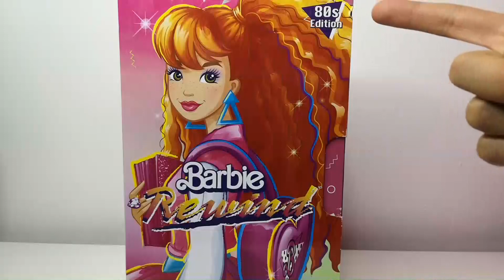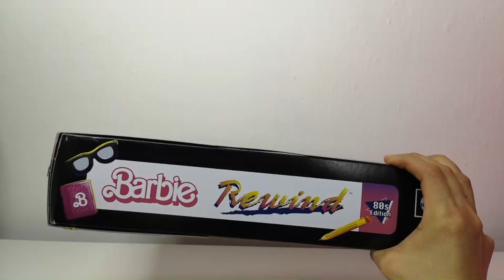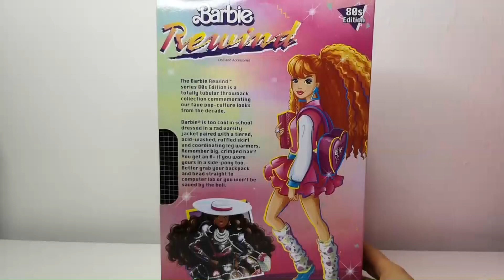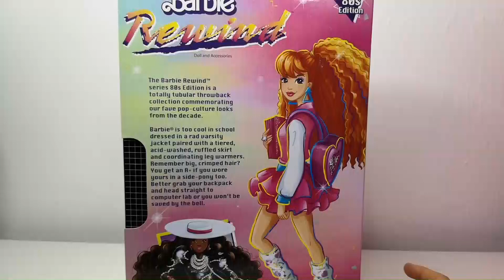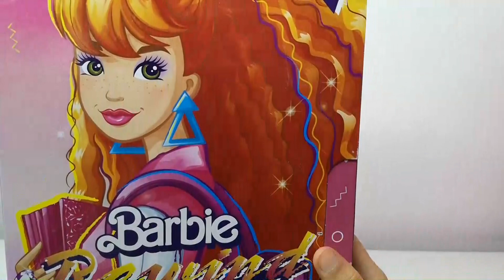Barbie Rewind Schoolin' Around (2021)📚💖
En este video vemos el unboxing y review de la muñeca Barbie Rewind Schoolin' Around del año 2021. Espero que les guste :D